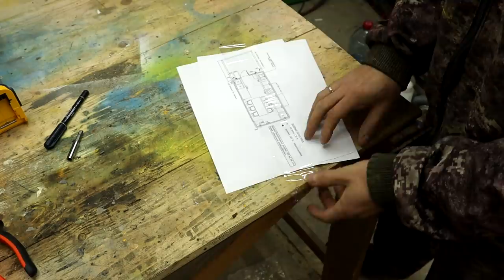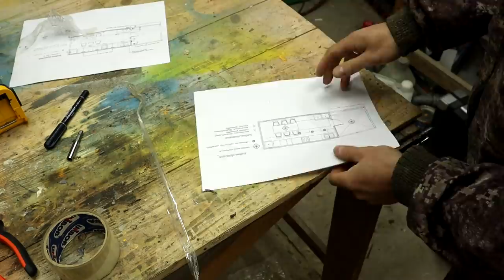Мало кто знает этот секрет пластиковой бутылки! Хитрости МАСТЕРОВ и секретные приспособления!!!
Мало кто знает этот секрет пластиковой бутылки! Хитрости МАСТЕРОВ и секретные приспособления!!! Подборка советов, которые пригодятся как в гараже и в мастерской, так и для домашнего хозяйства!